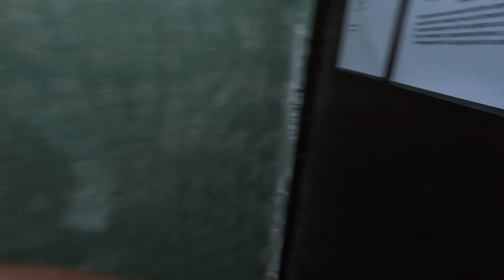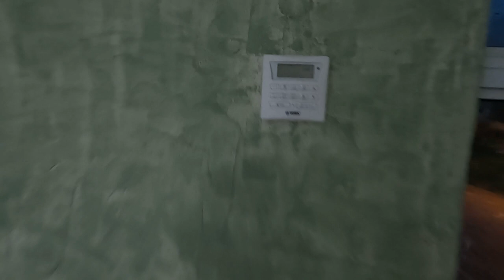Review Budget hotel around Bintulu #1 - Kris Lodge, Tanjung Batu, Bintulu